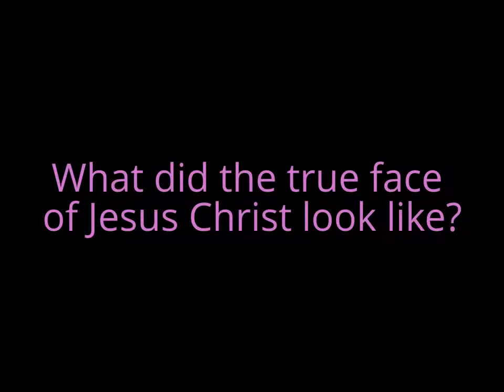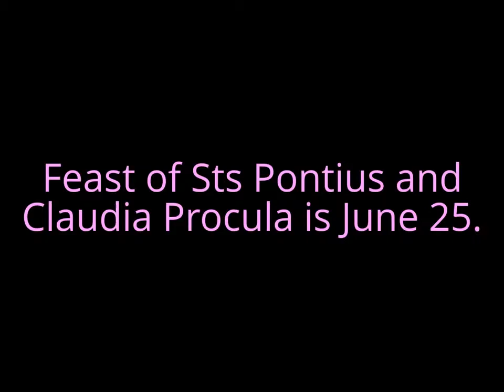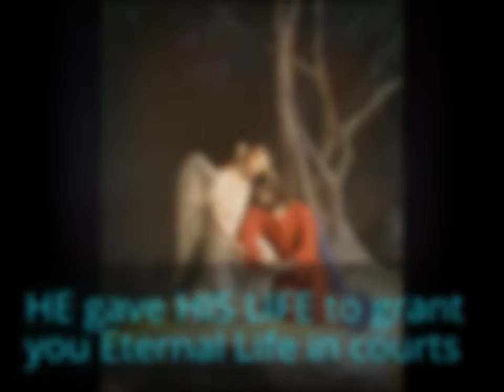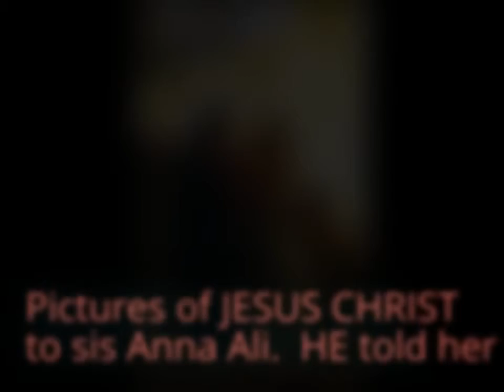The True Face of JESUS CHRIST by Eye-Witnesses Pilate and Gamaliel (and pictures).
The True Face of GOD JESUS CHRIST and Pictures,Descriptions by Eye-Witnesses Pilate and High-Priest Gamaliel before Jesus Christ's Crucifixion, and Lentulus to Roman Senate. Pontius Pilate letter to Tiberius Caesar.
Pictures of Jesus Christ, Shroud of Turin, descriptions of eye-witnesses who knew Him before His Crucifixion, icons. (to "My Immortal" Evanescence)